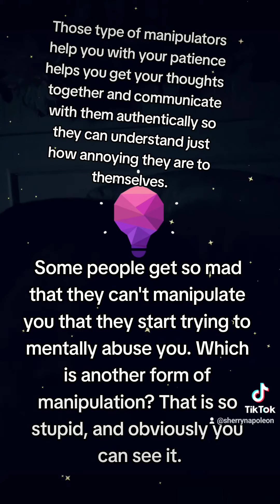Think about it.